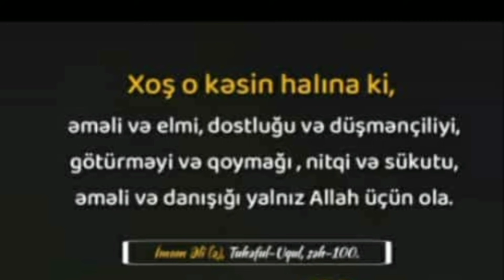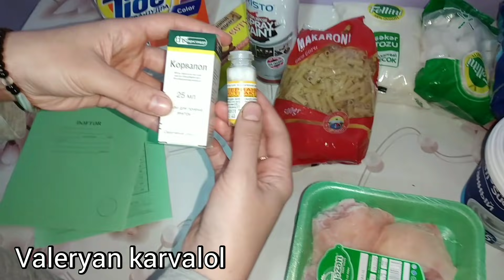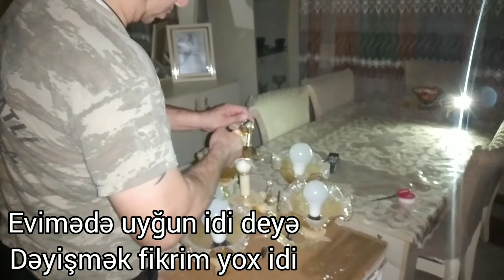Bacımın yeni hədiyyəsi xrustal çırağım.Butun meyvələr bir arada.Hər ikisinində isdəyi ilə.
like edən hər kəsdən Allah razı olsun⚘